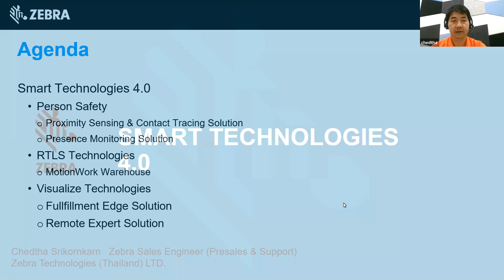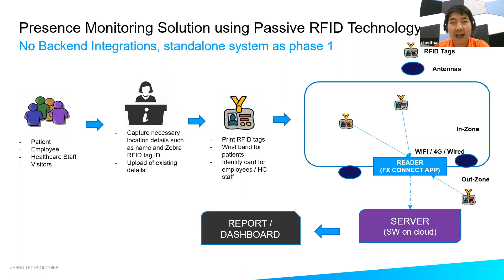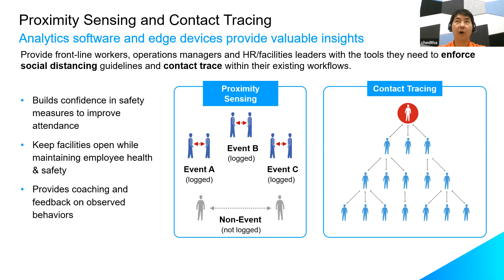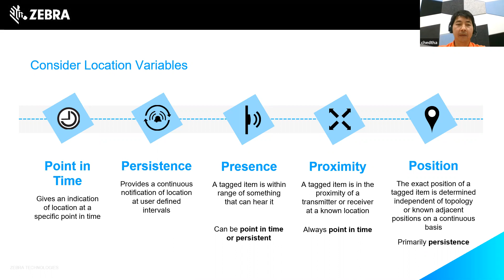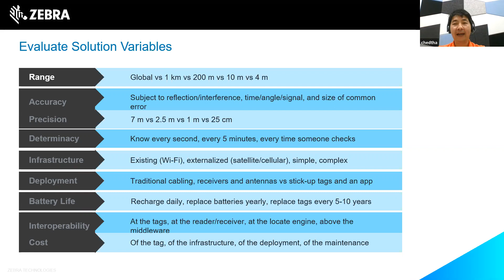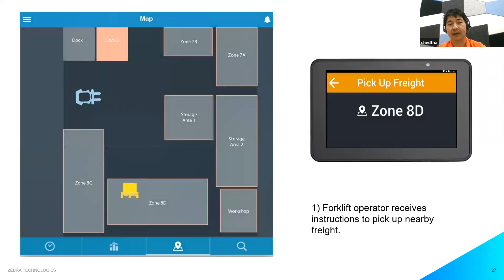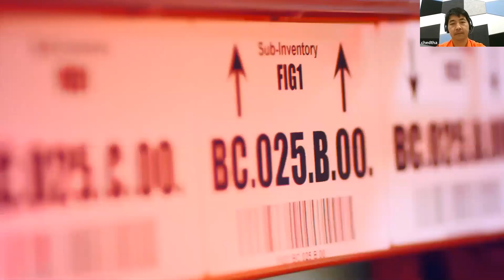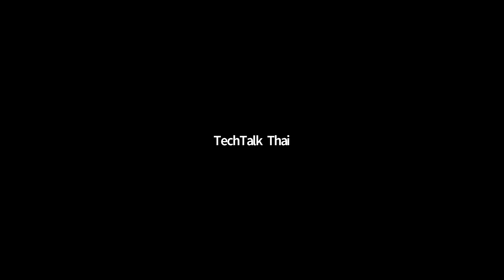Zebra Webinar: Smart Technology 4.0 โดย ซีบร้า เทคโนโลยีส์ ประเทศไทย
หัวข้อ: Smart Technology 4.0 โดย ซีบร้า เทคโนโลยีส์ ประเทศไทย
ผู้บรรยาย: คุณเชษฐา ศรีกรการ, System Engineer, Zebra Technologies Thailand
วันเวลา: วันพฤหัสบดีที่ 1 ตุลาคม 2020 เวลา 10.30 – 12.00 น.
ช่องทางการบรรยาย: Online Web Conference